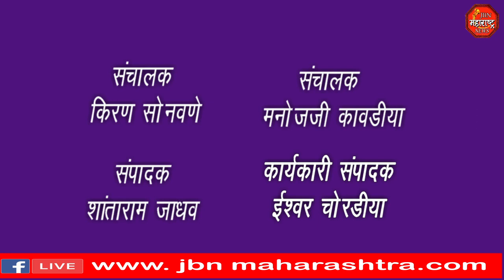पाणीटंचाई विरोधात नागरिकांच्या वतीने हंडा मोर्चा